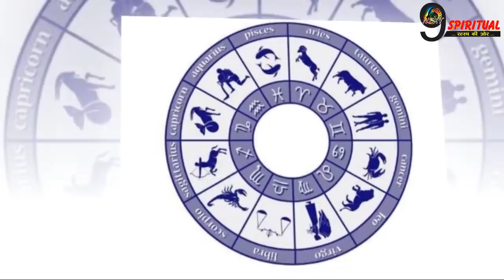पूरे 11 साल के बाद इन राशि का हो जाएगा उद्धार, मिलेगी बहुत बड़ी खुशखबरी… | Lucky Zodiacs Horoscope